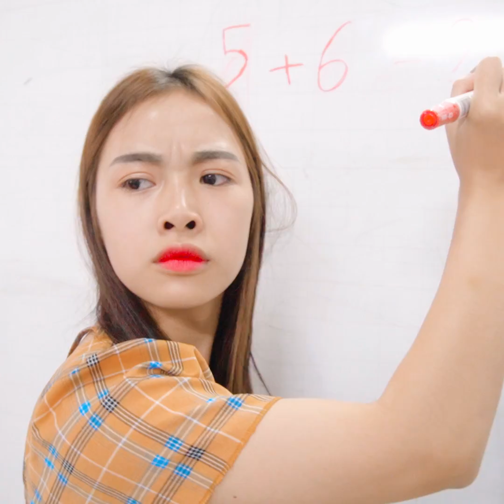MÁNH ĂN UỐNG THIÊN TÀI CỰC HÀI | Mẹo Thực Phẩm DIY Qua Mặt Giáo Viên Trong Lớp | Zin and Bin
Hastag